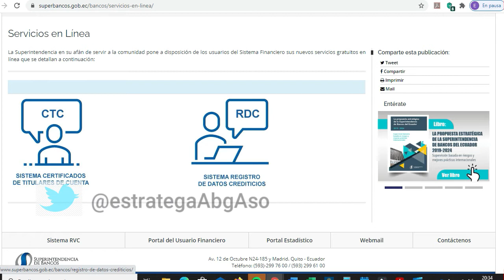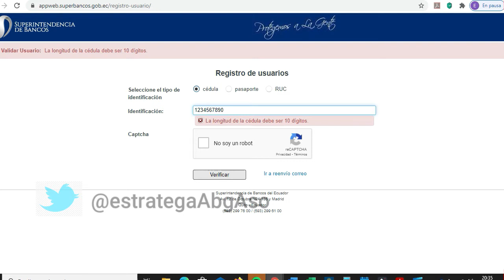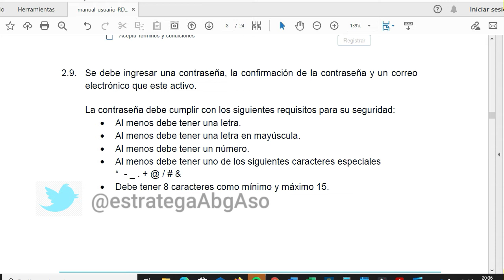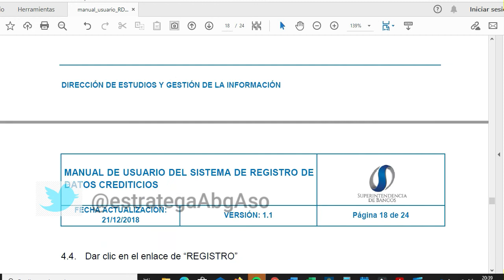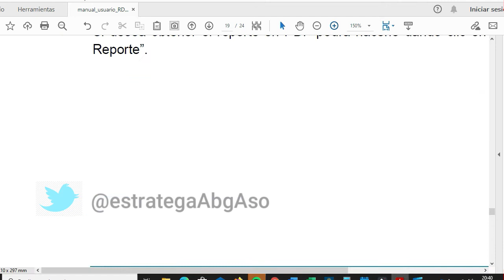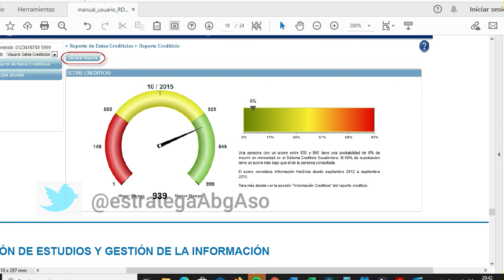Cómo crear tu usuario en el Buró de crédito Ecuador.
Este es un pequeño tutorial para que puedas crear tu usuario dentro de la Superintendencia de Bancos y poder acceder al buró de crédito y constatar el score crediticio, el mismo que sirve para acceder a operaciones de crédito en las diferentes instituciones, también les permitirá constatar las deudas que han contraído.